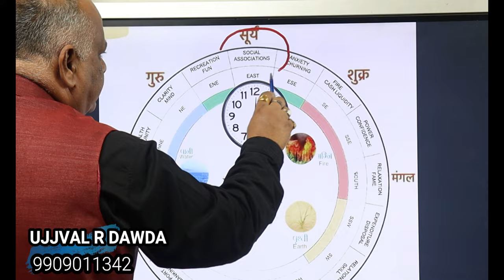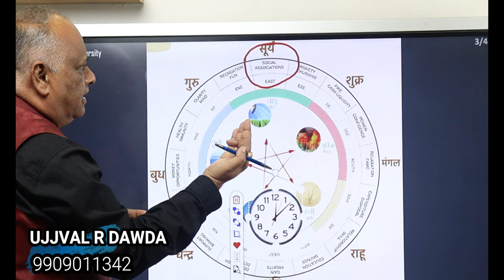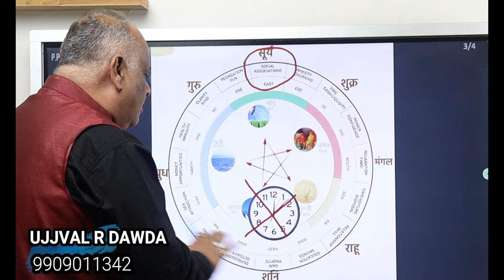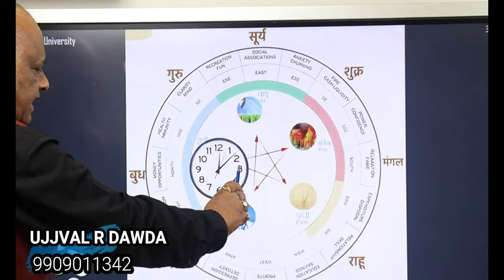vastu tips for colck | क्या दरवाजे के उप्पर है वाल क्लॉक | Wall Clock Vastu tips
The God of wealth, Kubera, is said to reign over the north direction. So, if its wealth you desire, north direction is ideal for your clock. As Indra, the king of Gods, dominates the east direction, it is a desired location for your time piece

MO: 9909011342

KEY MOMENTS THIS VIDEO

0:00 -  General Intro
1:00 - Topic Intro
2:00 - importance of clock in our home
4:00 - wrong place of hanging clock in the bedroom
5:00 -  wrong place of hanging clock in house
8:00 - best place for hanging clock by vastu
9:30 - why we always clock hanging north or east
12:00-  Outro